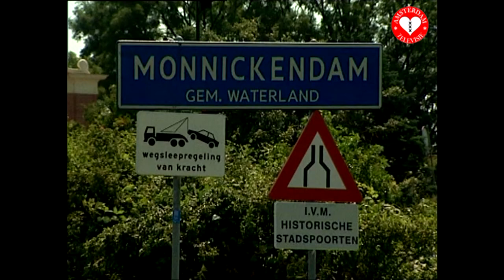2019-13 Laatste deel over 650 jaar Monnickendam. Peter Faber in de jury en en optreden van Jan Smit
In de jury Peter Faber en een optreden en interview met Jan Smit.